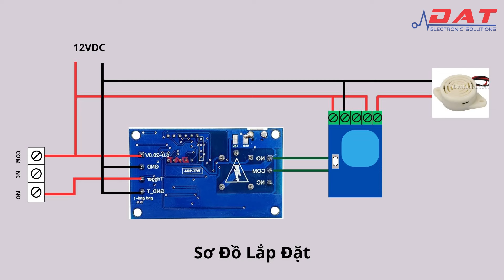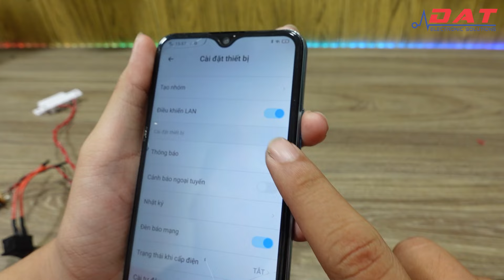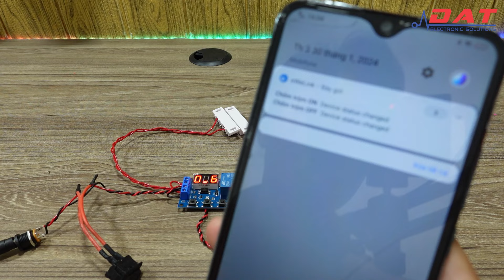Hướng Dẫn Chế Bộ Chống Trộm Cho Dịp Tết Bằng Cảm Biến Cửa - Gửi Thông Báo Về Điện Thoại| Điện tử DAT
Đường dẫn chi tiết và đặt hàng sản phẩm :
- Mạch Điều Khiển 1 Relay Qua Wifi 12VDC V2 - Dùng APP
- Mạch Tạo Trễ Theo Chu Kì Đóng Ngắt Relay 0 Giây - 99 Giờ WT-104
Địa chỉ: 71 Nguyễn Lâm, Phường 6, Quận 10, TPHCM
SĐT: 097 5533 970